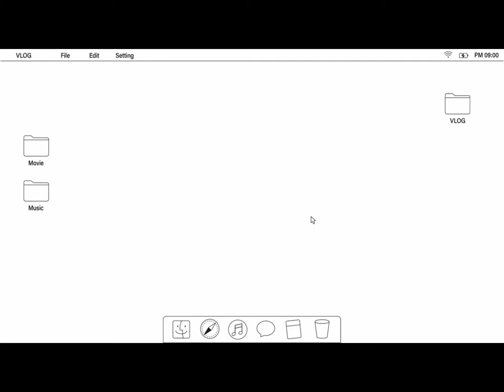기니피그 키우기 준비물 | 공부하고 입양하세요!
안녕하세요 :-)
공공🐶칠빵🐻 집사입니다!

아이들을 데려온 후, 사진이나 영상을 많이
찍게 되면서 소소하게 일기처럼 기록을 남겨
보려는 목적으로 채널을 만들게 되었어요 ☺️

그럼 꾸준하게 올라갈 영상도 기대해주세요 !